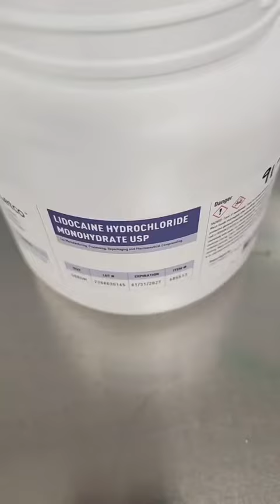Let’s make some TRIPLE PAIN Cream 💊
Let’s make some TRIPLE PAIN Cream 💊|| Pharmacist LÔC

This video is intended for information and educational purpose only and is not intended to act as medical advice, diagnosis, or streatment. This information should not be used to diagnose or treat a health problem or disease, or substitute professional medical care in any way. Reliance on information presented in this video is purely at the watcher’s risk. If you think you may have a problem with your health, please contact your healthcare provider.